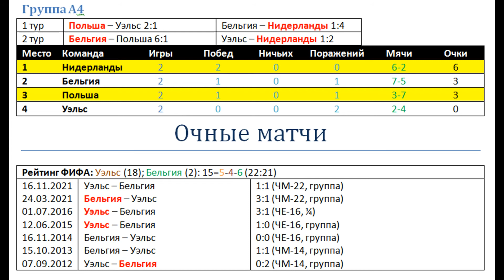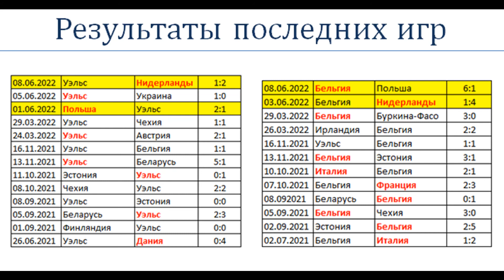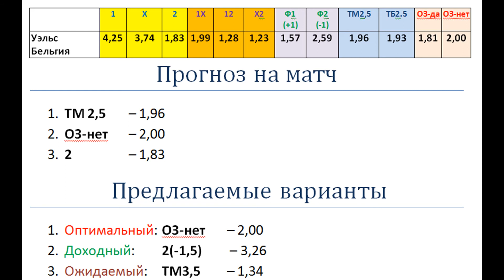Уэльс vs Бельгия, прогноз на 11 июня (Лига Наций)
Бельгия очень весело отыграла первые два тура этой Лиги Наций. С Уэльсом самое время войти в обычное русло – 2:0.